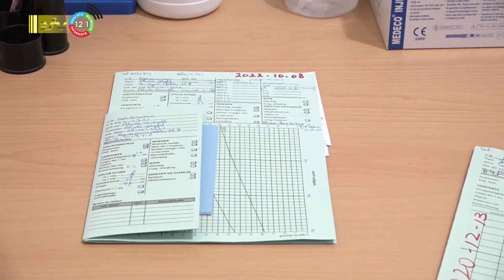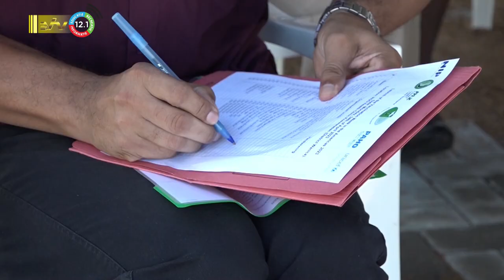25 04 2023 Lancering 21ste vaccinatie week